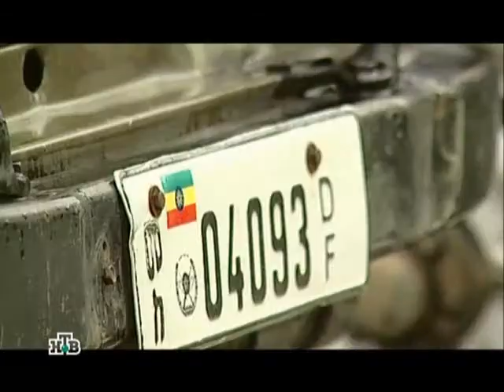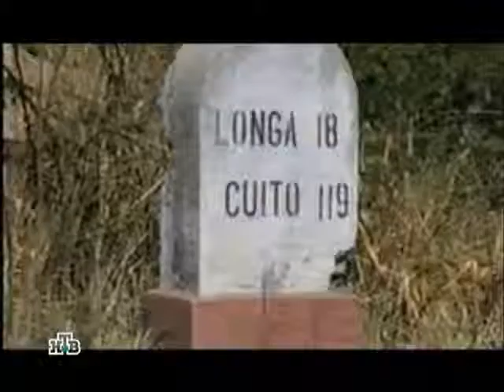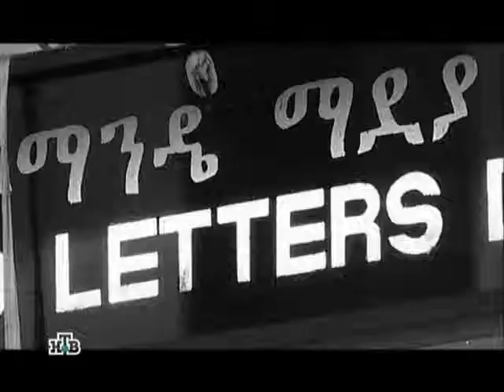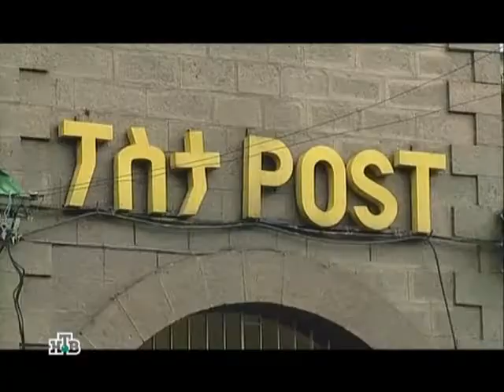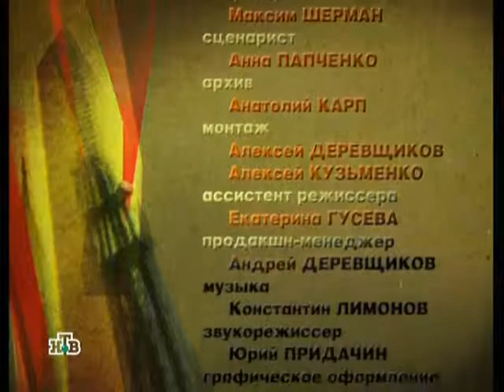Okopnaja zhizn Zhizneobespechenie